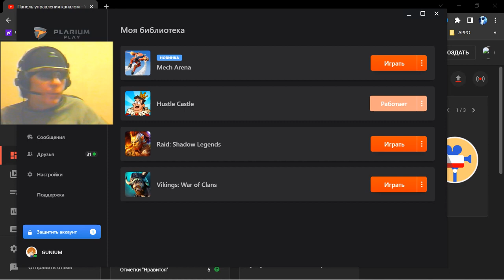1 Hustle Castle Вunker 58 tactical strategy George IV Kostandi